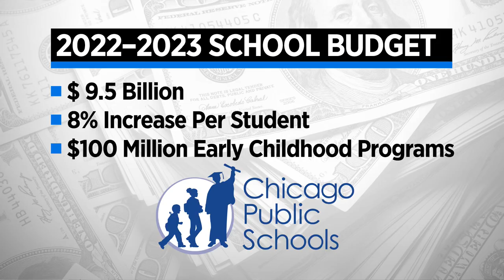Chicago Yacht Club will host Sailing World Regatta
Just in time as the temps are starting to warm again, the Chicago Yacht Club Regatta takes off this week.